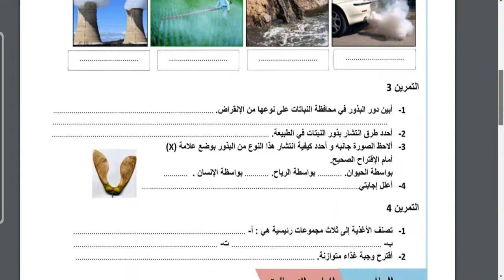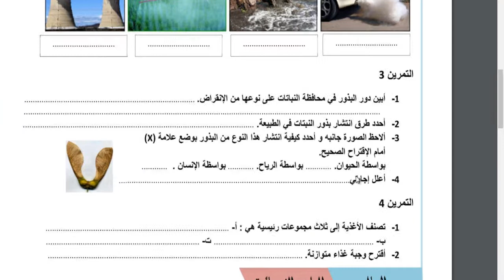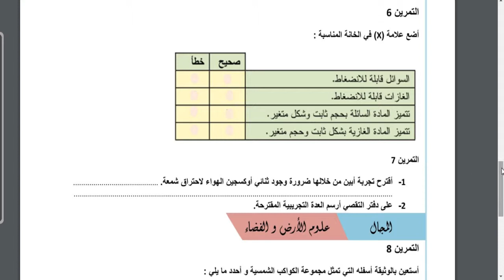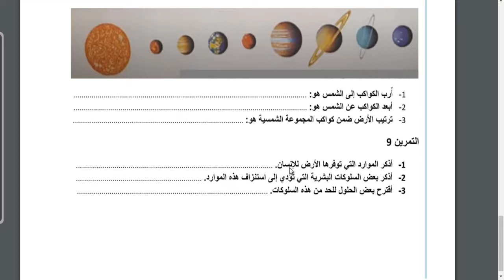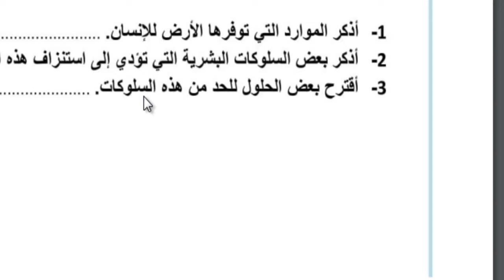النشاط العلمي تقويم وتشخيص لمستوى الخامس ابتدائي 2021-2022